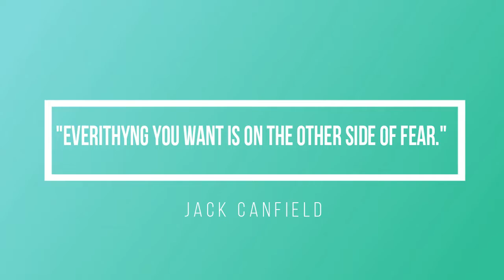Unboxing doTerra Maio - óleos essenciais e produtos novos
Mais uma partilha sobre a chegada dos - novos - produtos doTerra, para mim. Espero que gostes!!